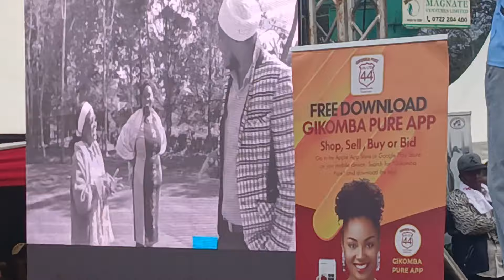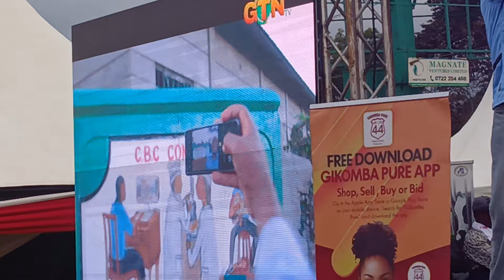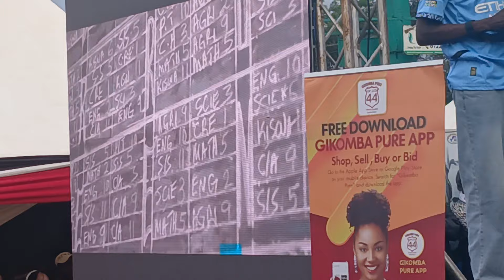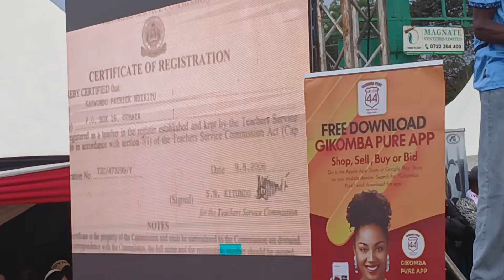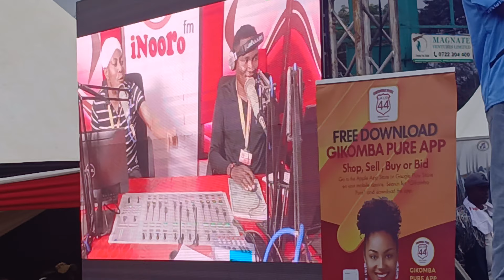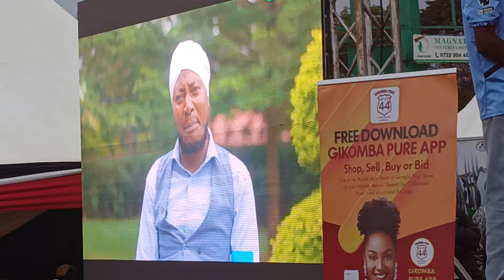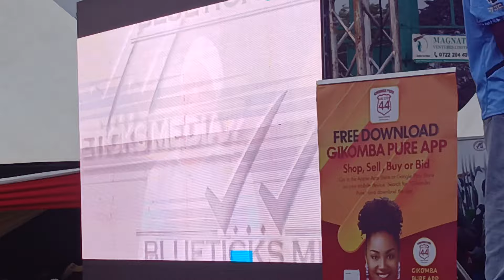SAD STORY ,,KARWIMBO MUKURINU KURIRIA ANDU NYERI AKEHEANA RUGANO RWA MUTURIRE WAKE😪😪😪😭😭